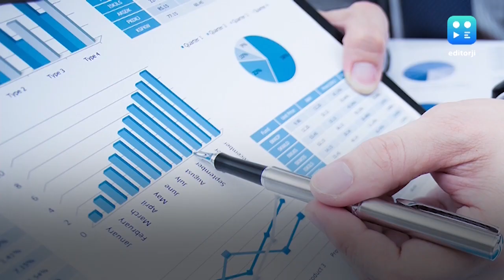ThePollBudget: New Biz FICCI Budget expectation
Ahead of the interim Budget, FICCI is rooting for tax reduction for businesses across all boards & also tax relief for individual taxpayers.